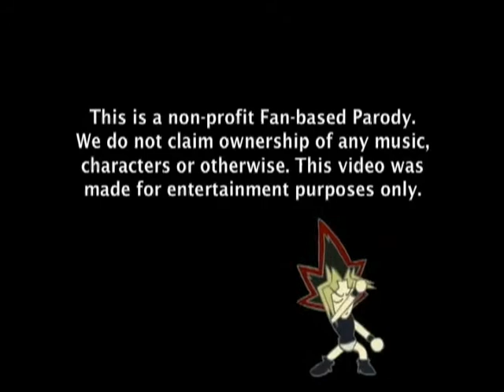LEATHER PANTS~! BACKWARDS~!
Was originally on my old account but got deleted :( i had to redo it so here you go!

Original video and Yu-Gi-Oh! the Abrigded Series belongs to LittleKuriboh(CardGamesFTW)
Yu-Gi-Oh! belongs to Kazuki Takahashi and 4kids